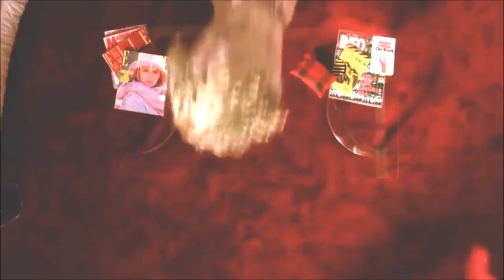(Male) Multi-Psychos : Psychotic Kids